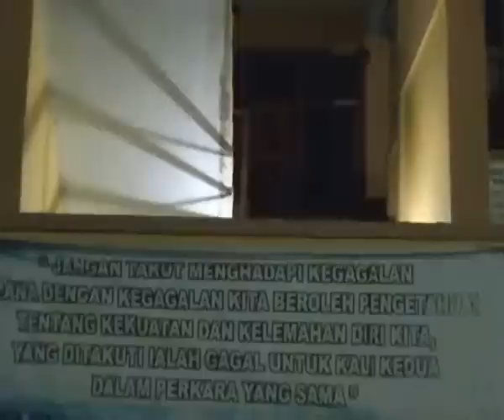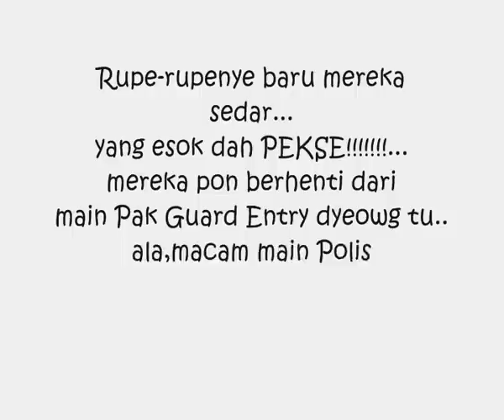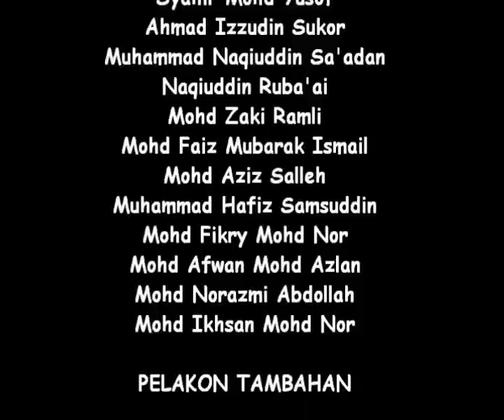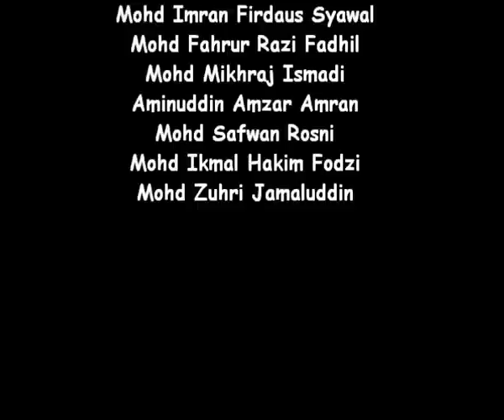Pada Suatu Malam...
Just some memory...